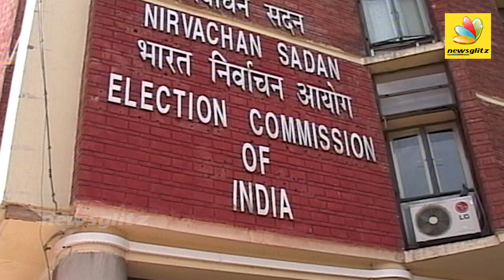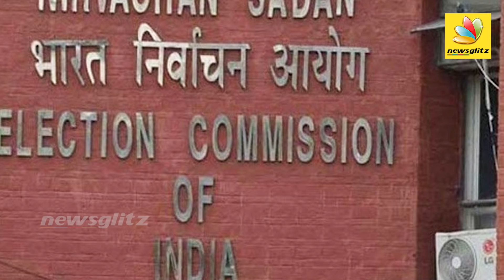ஆர்.கே. நகரில் கமல் ஆதரவு யாருக்கு ? RK Nagar By-Poll On December 21 is Announced | Kamal supports?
To whom Kamal Hassan going to extend his support in RK nagar election, fans are eager to know his decision!